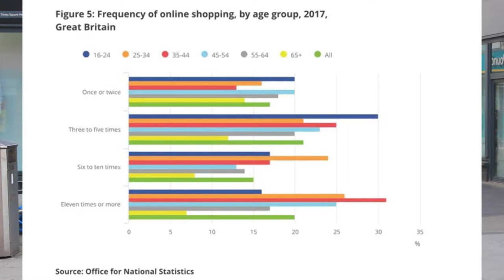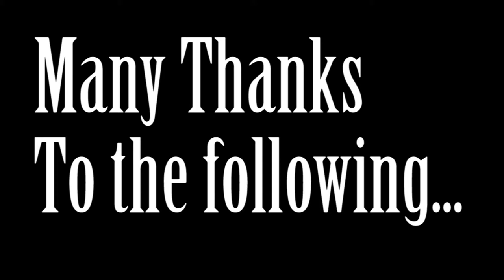Documentary 10/05/2018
This video was distributed from Gateshead College In Gateshead. The Software used to pile together this documentary is Adobe Premiere Pro CS6 supplied by the college for student use. All of the music used in this documentary is free of copyright and can be used freely.